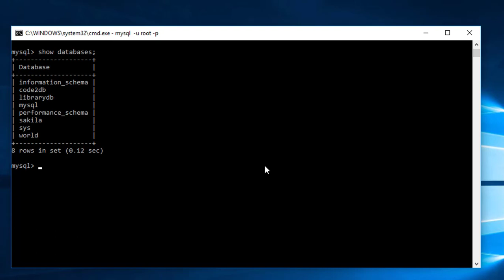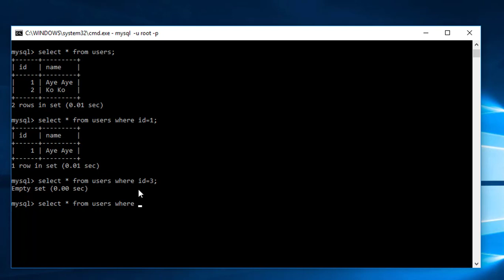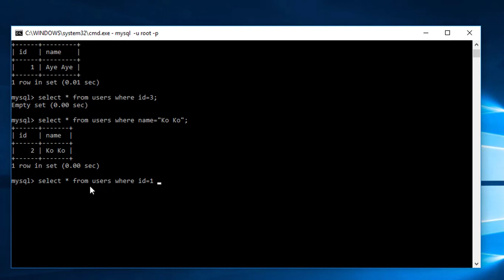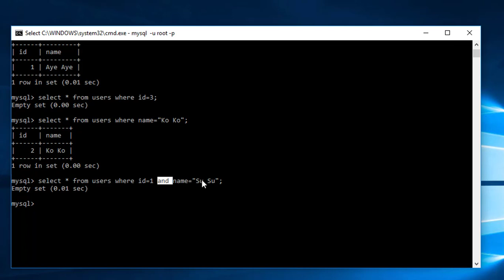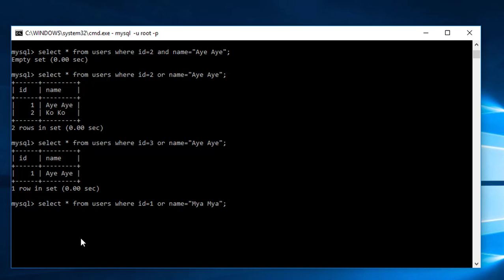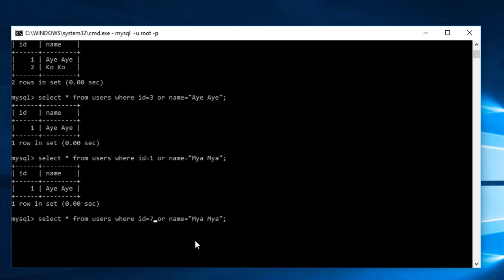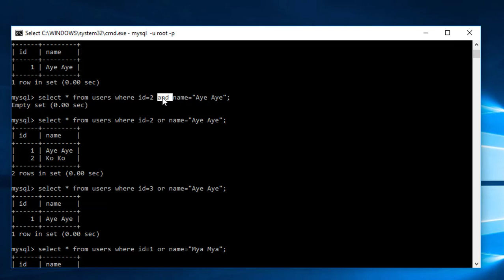10 where clause